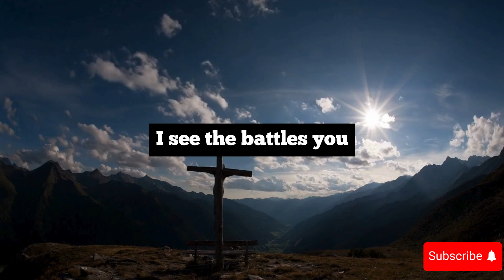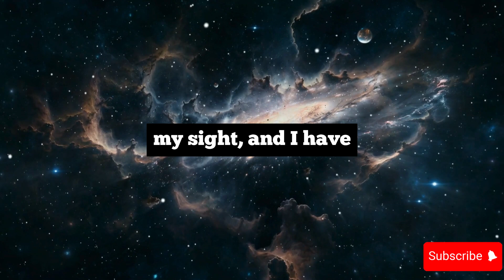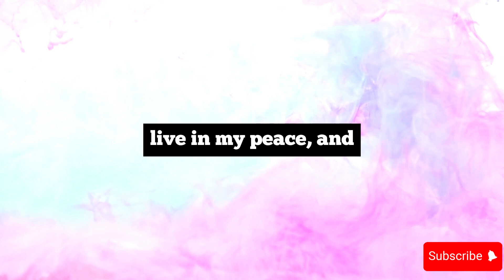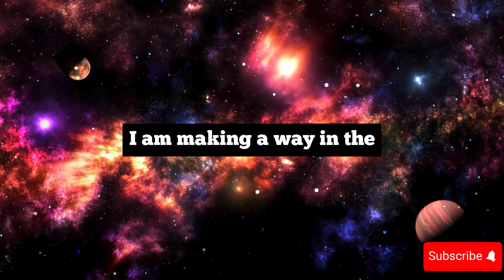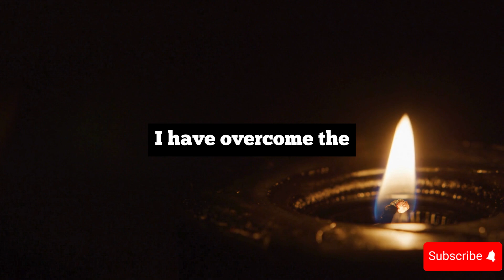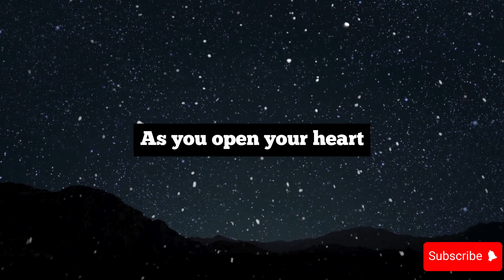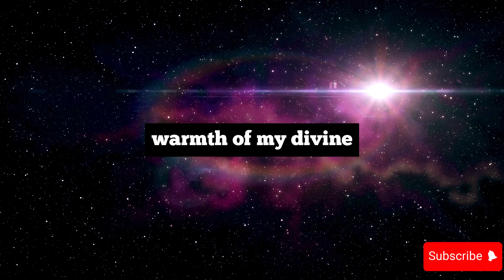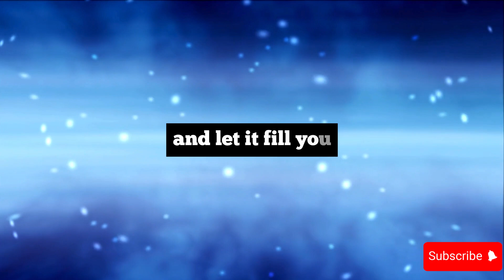⚡ You’ve Been Handpicked by a Powerful Figure! Their Offer Comes with a Shocking Twist! 🏆👁️🦋god msg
⚡ You’ve Been Handpicked by a Powerful Figure! Their Offer Comes with a Shocking Twist! 🏆👁️ |Angels say

angel numbers,
powerfuldevotional,
Jesus Christ,
1111,
Jesus Christ,
angel says,
angels,
angels messages,
angel message,
positive affirmation,
manifest miracles,
spirituality,
miracles,
law of attracton,
destiny,
awakening,
intuitive,
visionary,
callingallangels,
intuitive pathways,
spiritual awakening beginners,
spirituality awakening,
meditation,
spirituality,
ChristianMotivation1111,
Christian Motivation,
message angeliques,
angel messages,
spiritual meaning,
spirit vuides,
prayer,
Jesus,
Christian,
11:11,
grace,
purpose,
prophecy,
Spiritual,
Religion,
motivation,
church,
Manifestation,
prophetic,
amen,
manifestation,
Lord helps,
Lord message,
jesus message,
spiritual growth,
The law of attraction,
archangel message,
the secret,
law of attraction,
angel number,
angel message,
Jesus Christ,
divine blessingblessing